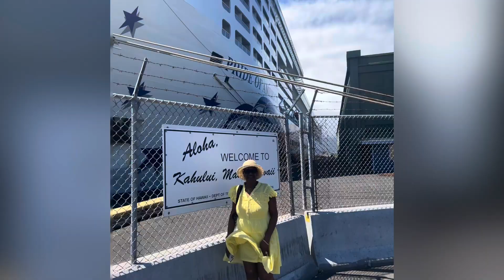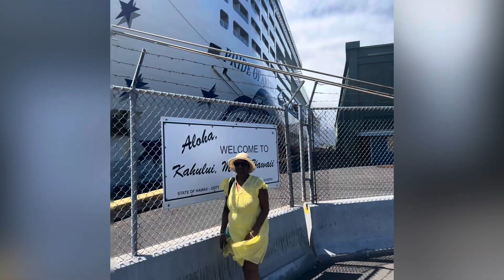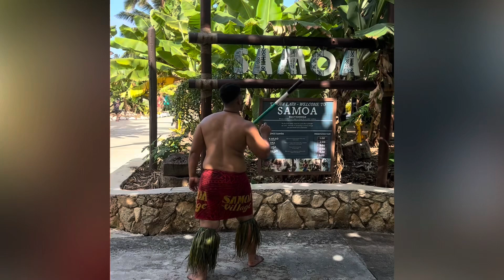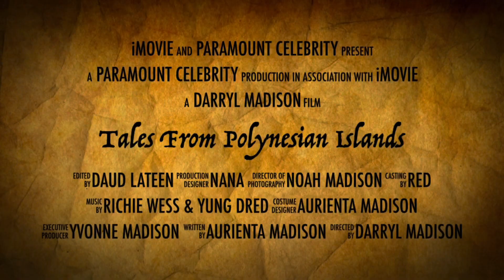Madison’s Polynesian adventure, 2023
Norwegian Hawaiian Polynesia vacation. This te￼n day vacation was wonderful.  First three days stay at the Hyatt Regency in Waikiki.  ￼ Three day tour to Pearl Harbor museum, Polynesian experience and cow farm where jurassic Park, King Kong mighty Joe Young, and many other films were made.  At the helm of the three day tour was our wonderful tour Director Kimoke’o￼. Ask for him, you can’t go wrong. He drives for Polynesian tours.  You can also look it up on TripAdvisor.